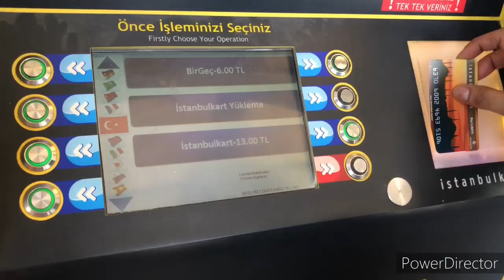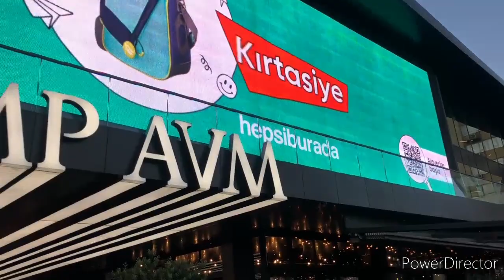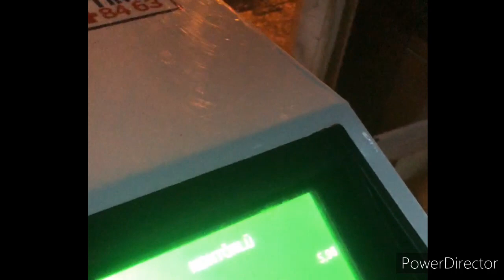VLOG NO 2 (Trump Tower and Metrobus in Istanbul)